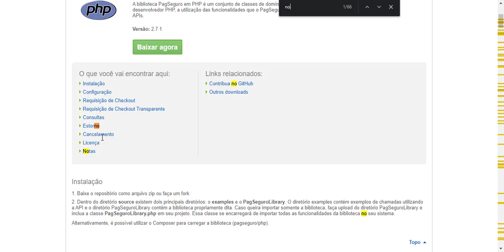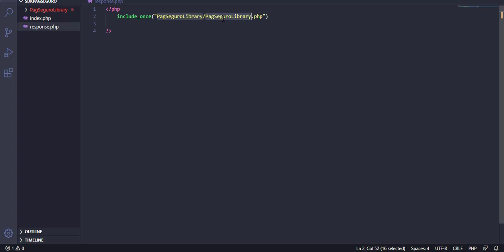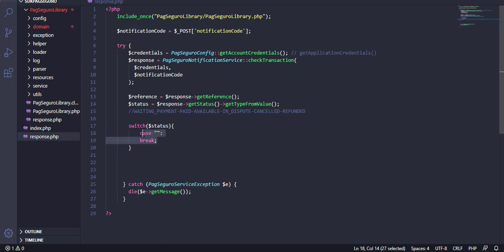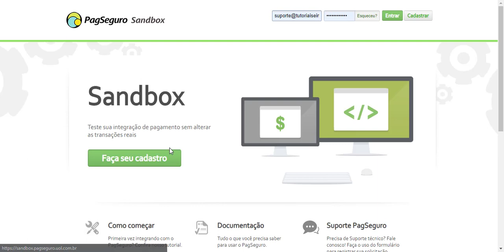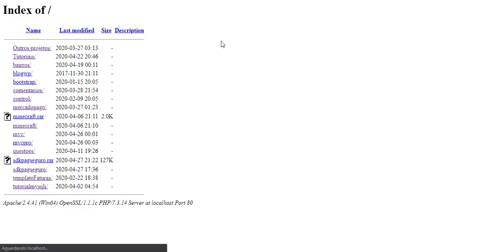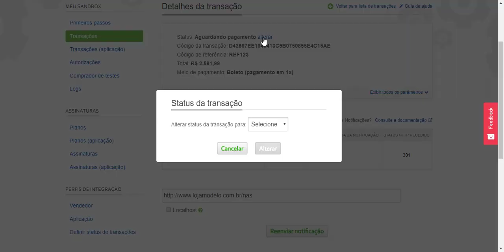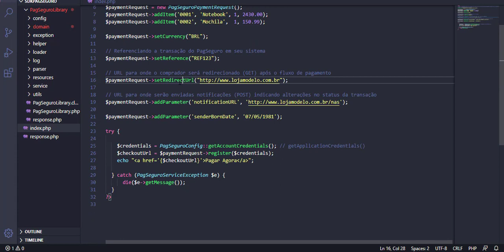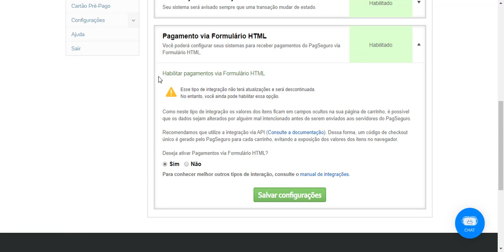RECEBENDO NOTIFICAÇÃO DE STATUS DE PAGAMENTO PAGSEGURO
Vídeo de Aniversário!!

* Tipos de transações ► //WAITING_PAYMENT-PAID-AVAILABLE-IN_DISPUTE-CANCELLED-REFUNDED